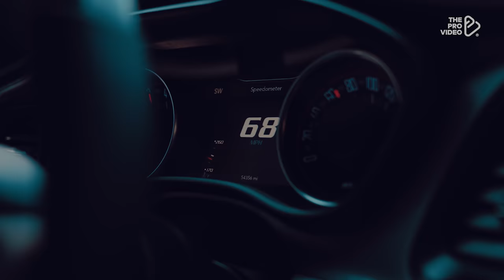Dodge Challenger WideBody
Copyright  The Pro Video / Dodge Challenger

If You want to use Video give credit and use all link bellow

  Music: Gustavo Santaolalla - Endless Flight (Babel Soundtrack) (Emre Kabak Remix)
 - Follow Gustavo Santaolalla :